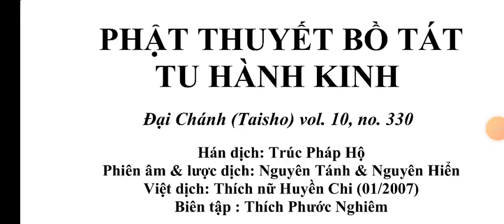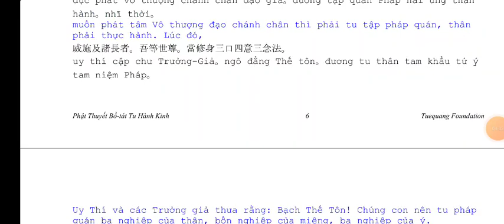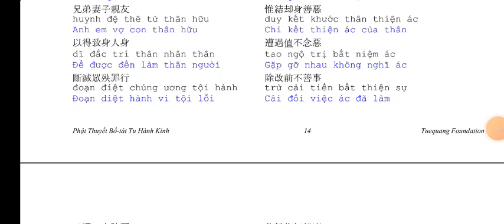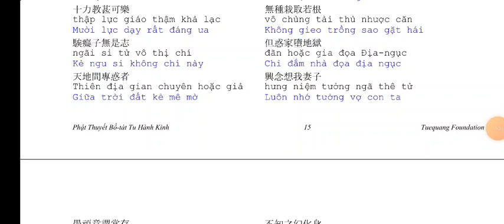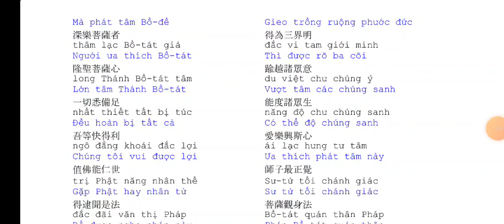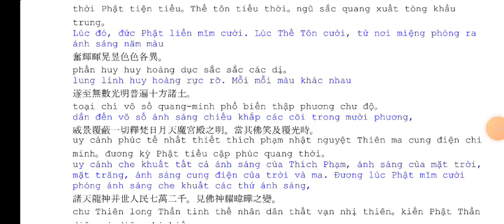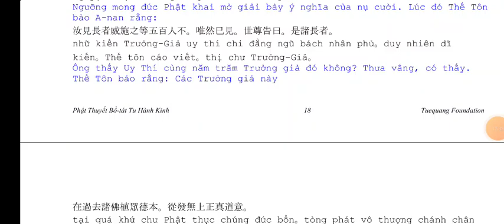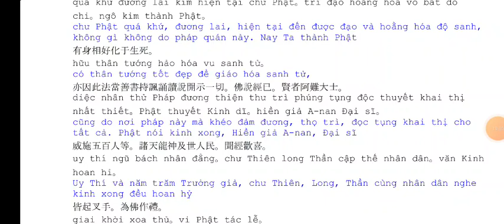Bồ-tát Tu Hành Kinh || kinhphatmedia